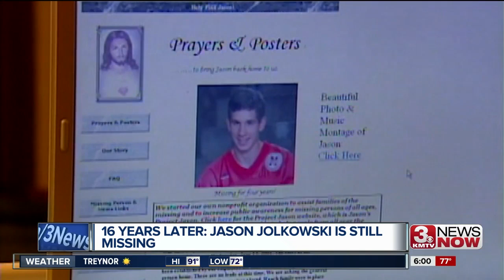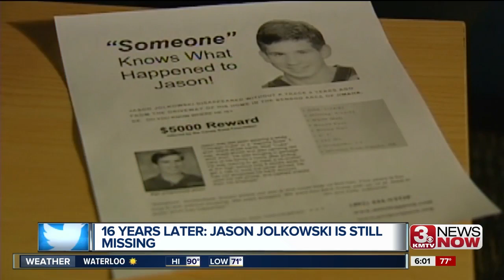16-year anniversary of Jason Jolkowski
Sixteen years ago Jason Jolkowski went missing on his way to work.